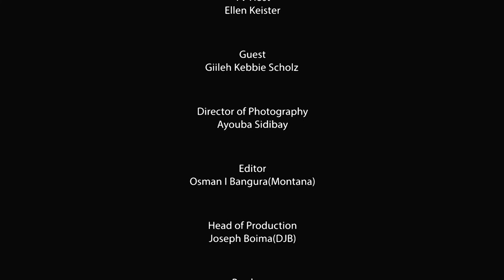Giileh Kebbie-Scholz (Season 3-Episode 30)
* She is considered to be one of Sierra Leone’s best kept secrets. A tripple threat.

*Giileh Kebbie Scholz* is a multi-talented gospel recording singer/songwriter/actress/humanitarian/ marketer/ event coordinator/ MC/ talk show host, pioneer and the founder of SLAAM Awards.

She is the 1st Sierra Leonean Singer to receive the US President Joe Biden Lifetime Achievement Award, Medal of Honor, and Presidential Seal.

Some call her “the Golden voice of Pujehun” while others call her “Iron Lady”

In this episode of *"ELLEN KEISTER - The Real Talk Show"*( *Giileh Kebbie Scholz*) will give us an insight into the struggles of the gospel world, leadership, staying committed to a cause, and an opportunity to see how she juggles all the hats.